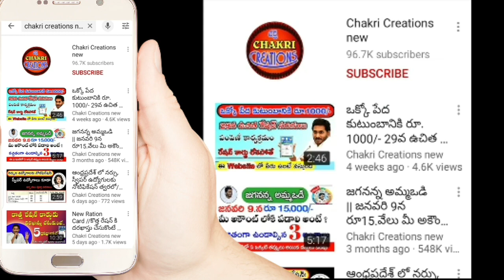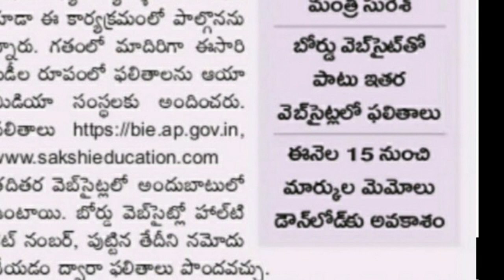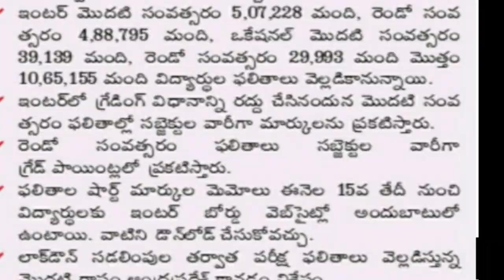AP Inter Results// ఇంటర్ ఫలితాలు ప్రధమ,ద్వితీయ సంవత్సరం మీ మొబైల్ లో మార్కుల మెమో డౌన్లోడ్ కి ఛాన్స్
ఇంటర్ ఫలితాలు ప్రధమ,ద్వితీయ సంవత్సరం మీ మొబైల్ లో మార్కుల మెమో డౌన్లోడ్ కి ఛాన్స్.
ఫలితాలు కోసం వెబ్సైట్ క్రింది లింక్.